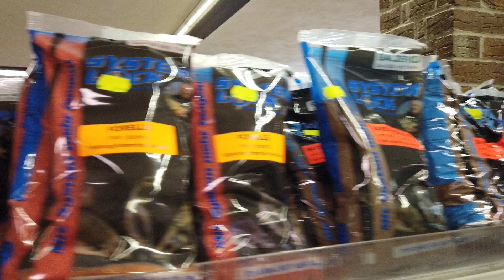Рыбалка в Голландии с Подписчиками. Прикормка точек. Корма.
На выходных ездили на рыбалку в Голландию город Liene, на реку МААS.
Природа и отдых просто супер в этих местах.